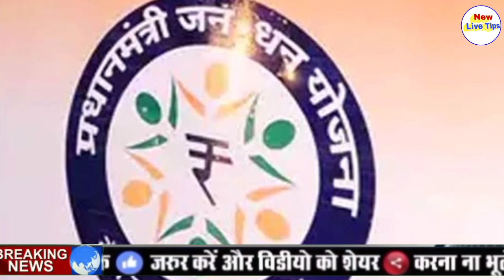जनधन खाते में आने लगे ₹15000 जल्दी निकालो अपने बैंक खाते से मौका हैJandhan Bank khate me aagaye#2020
दोस्तों इस वीडियो में बताया गया है की सभी जन धन खाते में आने लगे पंद्रह ₹15000 अगर दोस्तों आपका भी जनधन खाता है तब आपके भी बैंक खाते में ₹15000 आएंगे तो यह कैसे आएंगे किसी योजना के तहत इस वीडियो में आपको फुल डिटेल के साथ बताया है मोदी सरकार ने अभी-अभी बड़ा फैसला लिया है कि सभी जन धन खाते में ₹15000 ट्रांसफर करेगी सरकार तू इस वीडियो में आपको फुल डिटेल के साथ जानकारी दी है तो इस वीडियो को लाइक कीजिए शेयर कीजिए चैनल को सब्सक्राइब करके नोटिफिकेशन बल को ऑन कर दीजिए थैंक यू सो मच अपना कीमती समय देने के